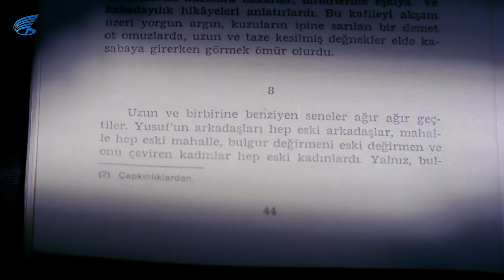Kuyucaklı Yusuf Türk Filmi | Yusuf, Muazzez'i Uygunsuz Bir Halde Yakalıyor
Kuyucaklı Yusuf filmi, Derya Arbaş , Talat Bulut, Ahmet Mekin'in başrollerini paylaştığı 1985 yıl yapımı Türk Filmidir.

Kuyucaklı Yusuf filminin diğer oyuncuları; Ahmet Mekin, Engin İnal, Sema Çeyrekbaşı, Pekcan Coşar, Kamran Usluer'dir.

Kuyucaklı Yusuf filminin konusu: Ailesi eşkiyalar tarafından öldürüldükten sonra yetim kalan Yusuf'u idealist bir kaymakam olan Selahattin Bey evlat edinir. Yusuf birlikte büyüdüğü kaymakamın kızı Muazzez'e aşık olur. Fakat Hilmi Bey'in oğlu Şakir, Muazzez'le evlenmek isteyince Yusuf'la aralarında büyük bir çatışma başlar.